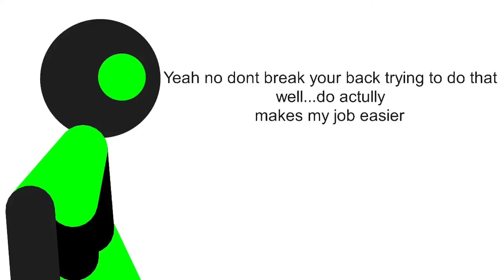minty voice (playground)